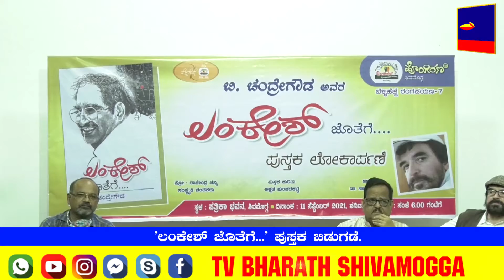ʼಲಂಕೇಶ್‌ ಜೊತೆಗೆ...ʼ ಪುಸ್ತಕ ಬಿಡುಗಡೆ. 'Lankesh jothege...' Book launch.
ಹೊಂಗಿರಣ ಸಂಸ್ಥೆಯ ಬೆಳ್ಳಿಹೆಜ್ಜೆ ರಂಗಪಯಣ ಕಾರ್ಯಕ್ರಮ 7ರಲ್ಲಿ, ಬಿ. ಚಂದ್ರೇಗೌಡರು ರಚಿಸಿರುವ ಲಂಕೇಶ್‌ ಜೊತೆಗೆ... ಪುಸ್ತಕ ಲೋಕಾರ್ಪಣೆ ಕಾರ್ಯಕ್ರಮವನ್ನು ನಗರದ ಪತ್ರಿಕಾ ಭವನದಲ್ಲಿ ಹಮ್ಮಿಕೊಳ್ಳಲಾಗಿತ್ತು. ಈ ವೇಳೆ ಸಂಸ್ಕೃತಿ ಚಿಂತಕ ಪ್ರೋ. ರಾಜೇಂದ್ರ ಚೆನ್ನಿ ಅವರು ಪುಸ್ತಕ ಬಿಡುಗಡೆ ಮಾಡಿದರು. ಬಳಿಕ ಅಹರ್ನಿಶಿ ಪ್ರಕಾಶಕರಾದ ಅಕ್ಷತಾ ಹುಂಚದಕಟ್ಟೆ ಪುಸ್ತಕದ ಕುರಿತು ತಮ್ಮ ಅನುಭವವನ್ನು ಹಂಚಿಕೊಂಡರು. ಲಂಕೇಶ್‌ ಜೊತೆಗೆ ಪುಸ್ತಕದ ಕುರಿತು ಲೇಖಕ ಬಿ.ಚಂದ್ರೇಗೌಡರು ತಮ್ಮ ಅನಿಸಿಕೆಯನ್ನು ಟಿ.ವಿ ಭಾರತ್‌ ನೊಂದಿಗೆ ಹಂಚಿಕೊಂಡಿದ್ದು ಏನು ಹೇಳಿದ್ದಾರೆ ನೋಡೋಣ ಬನ್ನಿ...